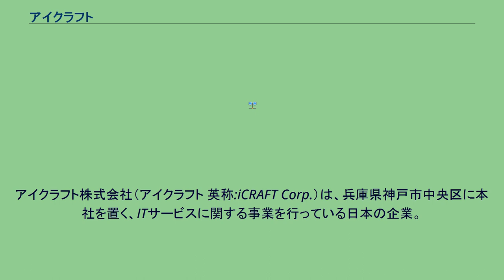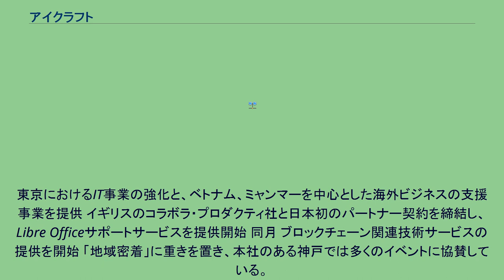アイクラフト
アイクラフト株式会社（アイクラフト 英称:iCRAFT Corp.）は、兵庫県神戸市中央区に本社を置く、ITサービスに関する事業を行っている日本の企業。
日刊工業新聞社が選定する、兵庫県の個性派企業100社のうちの1社。
「地域密着」、「技術者の会社」の2点を特徴とし、「ITを届ける」を会社方針として経営している。
収益に関して、「会社に利益を残さず、人的投資に振り向ける」という経営方針を持っている。
また、「地域密着」というキーワードをもとに、 IT関連にとどまらず神戸で開催されるイベントには極力協賛を惜しまない。
東京におけるIT事業の強化と、ベトナム、ミャンマーを中心とした海外ビジネスの支援事業を提供 イギリスのコラボラ・プロダクティ社と日本初のパートナー契約を締結し、Libre Officeサポートサービスを提供開始 同月 ブロックチェーン関連技術サービスの提供を開始 「地域密着」に重きを置き、本社のある神戸では多くのイベントに協賛している。
毎年協賛している、受賞者への副賞として自社ブランドのPCを提供することもある}。
神戸の初開催である2010に協賛している。
神戸ではブース出展も行う。
初開催である2011より協賛しており、ドメインとサーバを無償で提供する